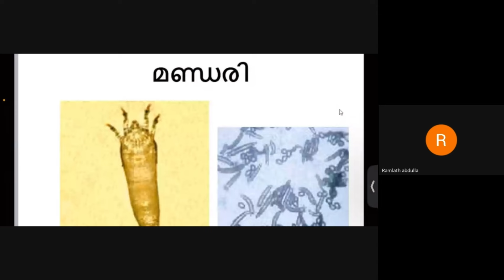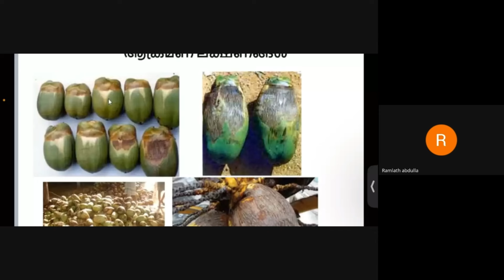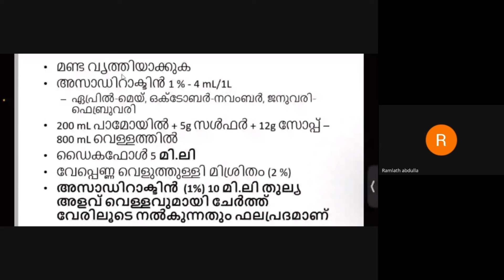മണ്ഡരിയുടെ കൂമ്പുവാട്ടാന്‍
മണ്ഡരിയുടെ ശല്യം ഇല്ലാതാക്കാന്‍ എന്തു ചെയ്യും?
കര്‍ഷകരുടെ ചോദ്യത്തിന് ഉത്തരം തരുന്നത്
ലിന്റോപോള്‍ ജേക്കബ്. (പ്ലാന്റ് പാത്തോളജിസ്റ്റ്) റിഷി ഫൗണ്ടേഷന്‍& എന്റെകൃഷി.കോം ഓണ്‍ലൈന്‍ സെമിനാര്‍ റിക്കാര്‍ഡ് ചെയ്തത്